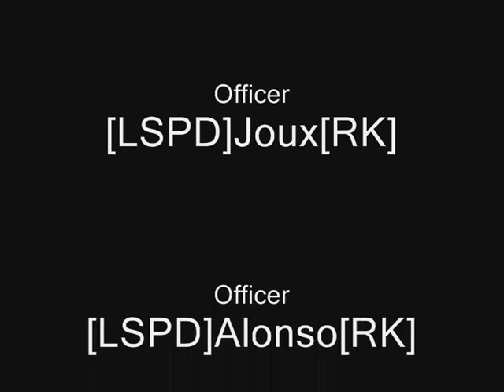LSPD SWAT Transport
[.:. † The Streetz of Los Santos© † .:.]
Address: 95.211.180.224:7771